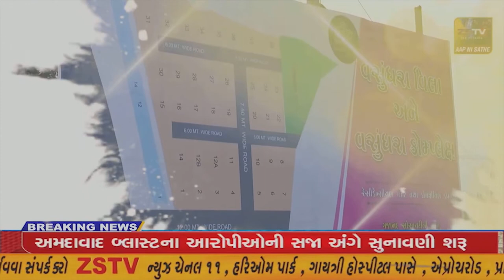કિશન ભરવાડ નો સ્ટેટસ ના ખેરાલુ માં બનેલ બનાવપગલે વિજાપુર પોલીસે બીજી વાર શાંતી સમિતિ ની મીટિંગ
વિજાપુર કિશન ભરવાડ નો સ્ટેટસ ના ખેરાલુ માં બનેલ બનાવ
પગલે વિજાપુર પોલીસે બીજી વાર શાંતી સમિતિ ની મીટિંગ બોલાવી//ZSTVNEWS//